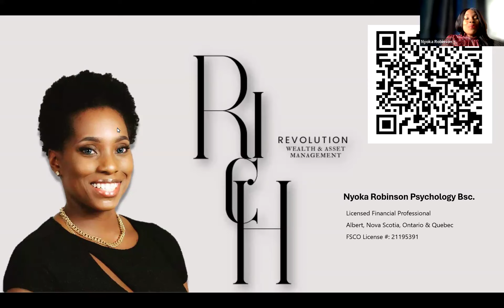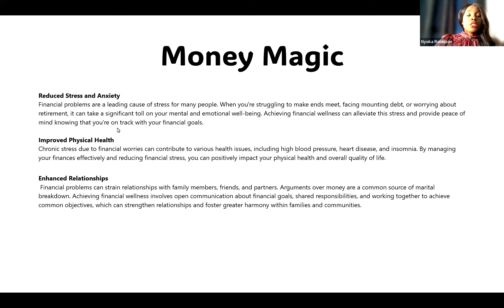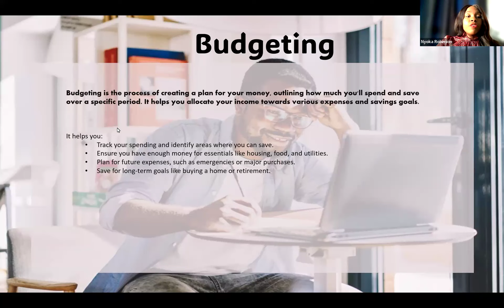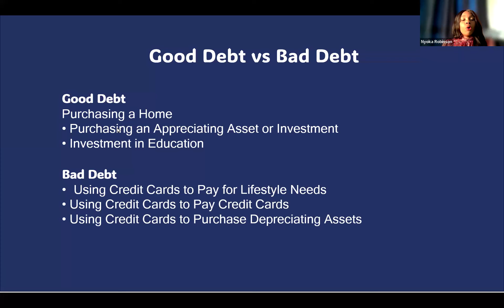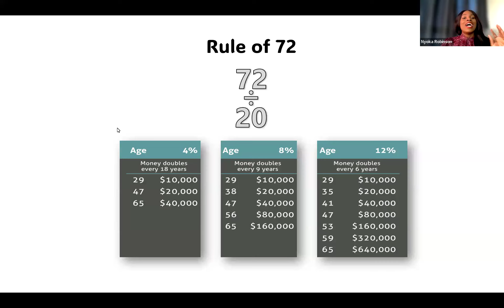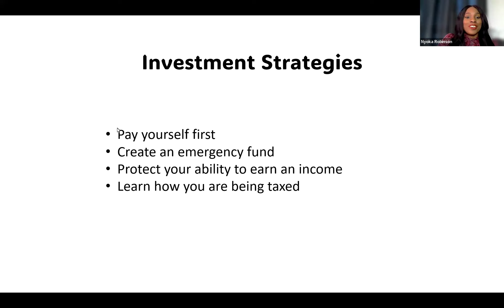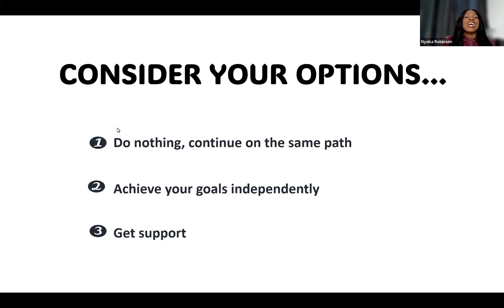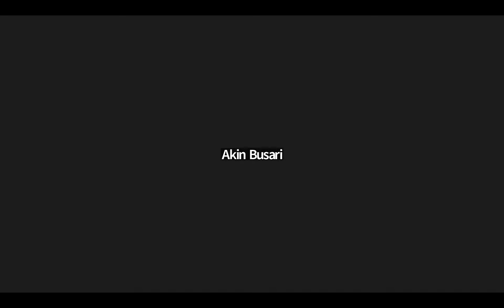Basics of Financial Assessment with Nyoka Robinson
Basics of Financial Assessment with Nyoka Robinson. A Pamoja free workshop on financial literacy.

Nyoka Robinson, an innovative insurance agent dedicated to reshaping the financial landscape. With a strong commitment to empowering individuals, Nyoka has initiated the Rich Revolution Challenge, a groundbreaking program aimed at redefining the standards of financial success.

In a world where financial conversions often dictate our paths, Nyoka serves as a catalyst for change. Drawing from personal experiences and insights gained through client interactions, she has witnessed the transformative impact of strategic financial planning. Nyoka's now focused on sharing her knowledge and guiding individuals towards a more prosperous and secure future.